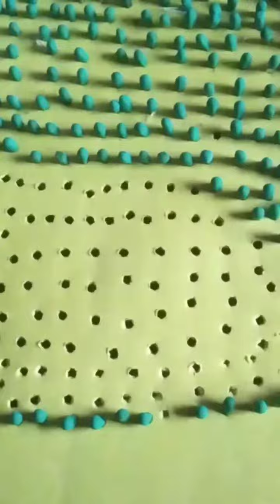CHHOTA BHEEM (cartoon) Unbelievable Drawing by Match sticks^Gulzar Ahmad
Chhota Bheem's  An amazing drawing by Match sticks Almost 2 to 3 thousand Match sticks

Bheem is an extremely brave, strong and intelligent young boy. He often manages to solve everyone's problems which endears him to the townspeople of Dholakpur.
Bn
Artist-Gulzar Ahmad
Editor-Aijaz
Material- match sticks , Chart paper etc .

Time taken -4 to 5 hours